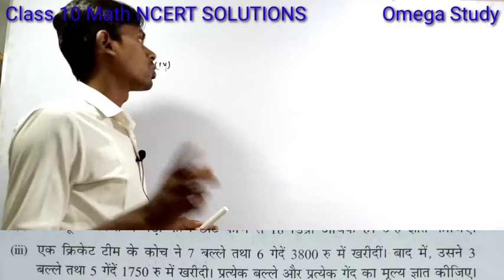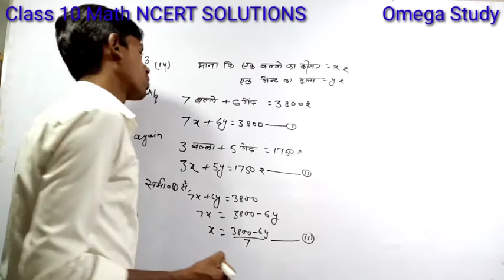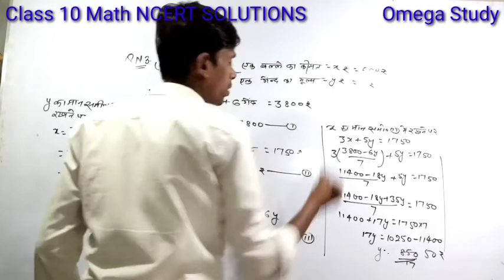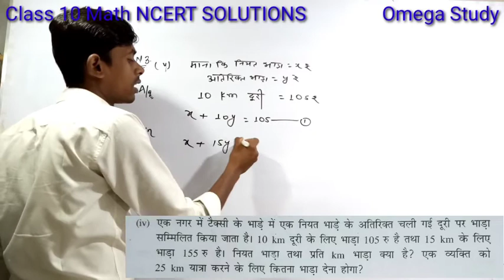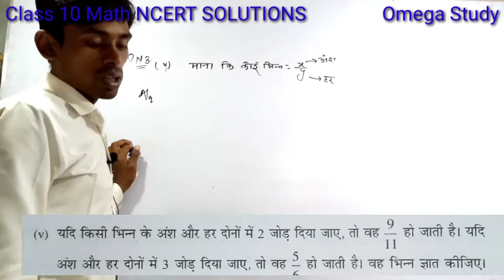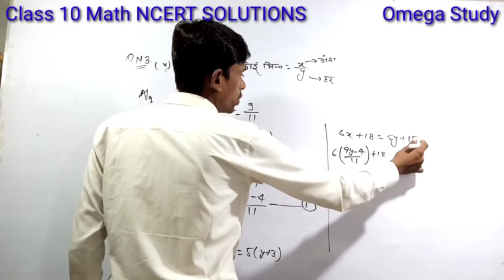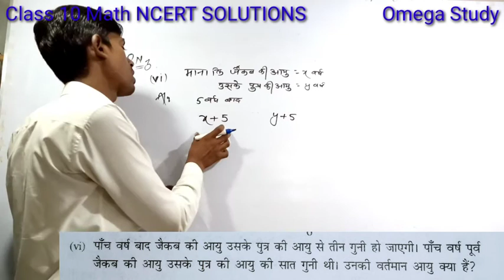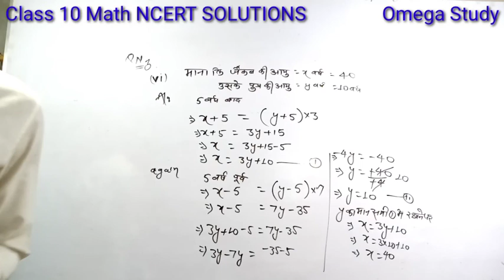प्रतिस्थापन विधि, Class 10 math NCERT solutions videos Exercise 3.3 , math Omega Study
Omega Study math class10
class10 math ,
Matric board math 2021